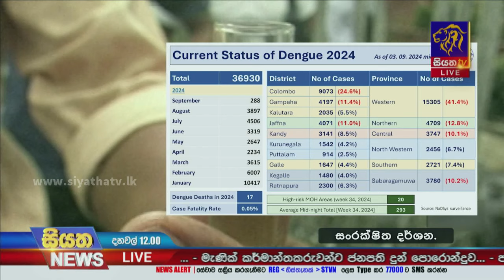දිවයිනේ ප්‍රදේශ කිහිපයකට තද වැසි | Siyatha News